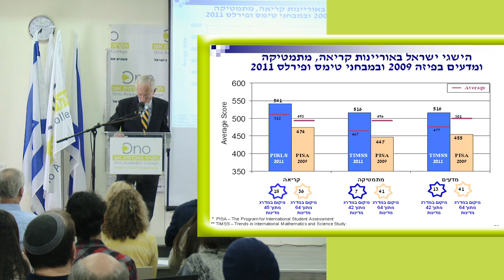סטנלי פישר בקריה האקדמית אונו על הישגי ישראל במבחנים בינלאומיים (HD)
מתוך ביקורו של פרופ' סטנלי פישר בקריה האקדמית אונו ושיחתו עם הסטודנטים על ישראל והכלכלה העולמית.

בסרטון זה מפרט פרופ' פישר על הישגי ישראל באוריינות, קריאה, מתמטיקה ומדעים במבחני פיזה 2009 ובמבחני טימס ופירלס 2011

לסרטונים נוספים של פרופ' סטנלי פישר ואורחים נוספים בקריה האקדמית אונו